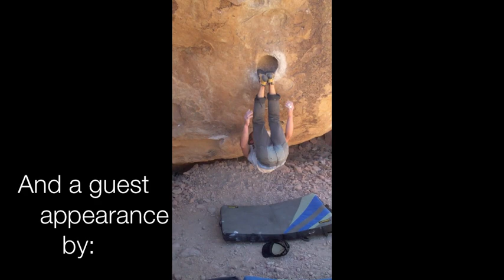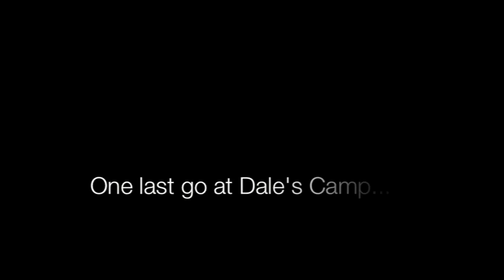Bozemaniacs in Bishop 2012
A few Montanans bouldering in Bishop.  The Hulk, Molly, Redrum and Zen Flute.